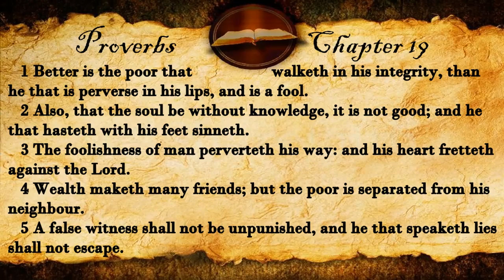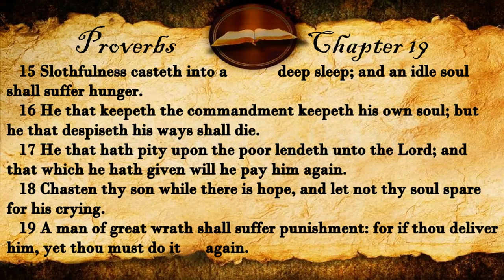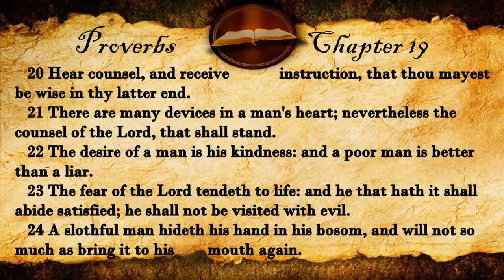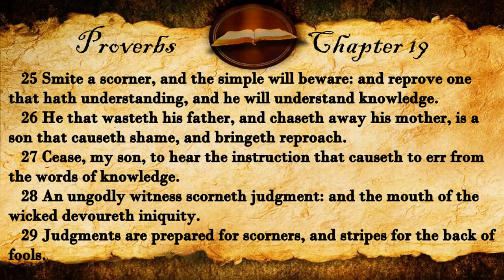Proverbs Chapter 19 | KJV Audio (With Text)